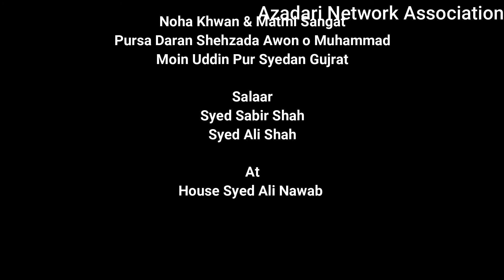KEEWAIN JEUNDI REH GAI SUGHRA | 1st Muharram 1441 Hijri 2019 | New Nohay | Azadri in Pakistan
Noha: Keewien jiyondi  reh Gayi  Sughra
1 Muharram 1441 Hijri 2019
Poetry: Imran Raza UK
Soz: Zahid Khan
Noha Khawan & Matmi Sangat: Pursa Daran Shehzada Awon o Muhammad Moin Uddin Pur Syedan
Salar: Syed Sabir Shah
Salar: Syed Ali Shah
Location: House Syed Ali Nawab Shah
نوحہ: کیویں جیوندی رے گئ صغرہ ہاےَ باج بھرانواں
شاعر : عمران رضا
سوز: زاہد حان
نوحہ حواں و  ماتمی سنگت: پرسہ داران شہزادہ عون و محمد
معین دین  پور سیداں گجرات
سالار : سید صابر شاہ
سالار: سید علی شاہ

This Channel for Promote the Azadri in Pakistan , New Noahy Matmi Sanget Pursa Daran Shehzada Awon o Muhammad Moin Uddin Pur Syeda  & Also The Aazadari of Gujrat City